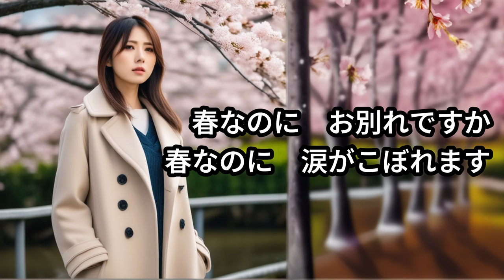【カラオケ】『春なのに』（柏原芳恵）ガイドあり・なし両収録 昭和のポップス 永遠のアイドル MIDI インストゥルメンタル SongCat Hiro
カラオケはすべて耳コピで打ち込み，midi機器で演奏しています。ご意見，ご要望はコメント欄にご記入ください。
【カラオケ】『春なのに』（柏原芳恵）昭和のポップス・歌謡曲
作詞・作曲：中島みゆき 1983(昭和58)年 JASRAC 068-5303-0
カラオケ制作：歌猫ヒロ  ガイドあり・なし両収録
0:04 カラオケ（ガイドあり）
3:36 カラオケ（ガイドなし）
当チャンネルのカラオケは，歌猫ヒロが趣味を活かして，耳コピと手打ちのmidiで作っているものです。
基本的にご自由にお使いいただけます。お使いになりたい場合は，お知らせいただけるとありがたいです。
「歌ってみた」や「弾いてみた」でYouTubeに投稿される場合は，動画の概要欄に，メンションしていただけると励みになります。

歌好き，音楽好きが耳コピで作成，演奏しています。
かつて某カラオケサイトで，世界ランク１位シンガーになったことがあります。（そのサイトはなくなってしまいましたが）
基本的に使用しているカラオケや音楽はすべて，耳コピでMIDIで打ち込み，自分のPCとMIDI機器で演奏しています。

I make karaoke midi files by ear and play using my midi instruments.

Midi sequence software : Domino
Midi sound module : Roland Integra-7
Audio interface : Behringer UMC404HD
Recording software : Kwave on Kubuntu
Video editing software : Kdenlive on Kubuntu
Image file : AIによる生成画像 (playgroundai.com)

この動画で使用した音楽の作詞，作曲は，著作権者によって，YouTubeでの使用が許可されています．加えて，この動画の伴奏は，私が耳コピでmidi打ち込みを行い，自分の所有機器で演奏し，録音したものです．したがって，この動画の演奏と録音の原盤権は私にあります．
In addition, the instrumental accompaniment in this video was created by me through ear-copying, where I manually entered MIDI data and performed it on my own equipment, recording the result. Therefore, I own the master rights to the performance and recording of this video.